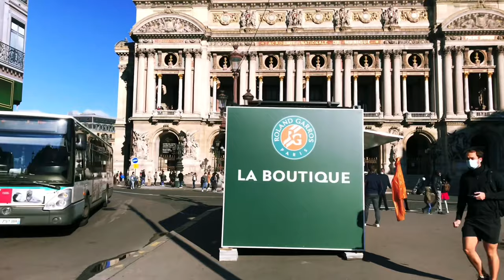🇫🇷WALK IN PARIS ( OPÉRA GARNIER PARIS ) 11/10/2020 PARIS 4K